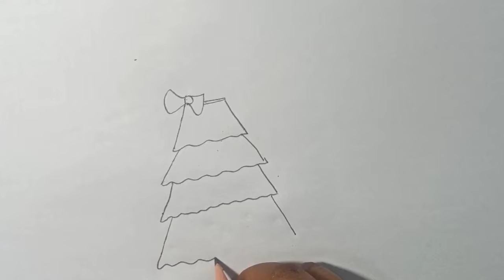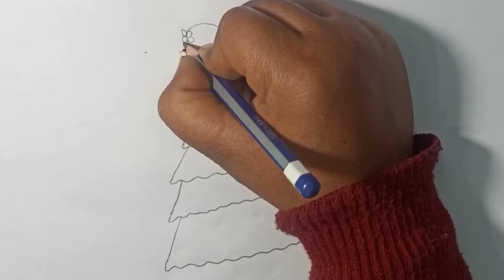How to Beautiful Drawing | Easy Drawing